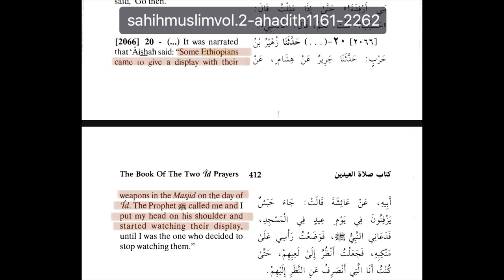This Mosque is Made of Tons of Gold | AN Khan